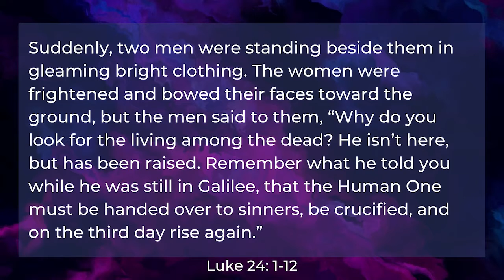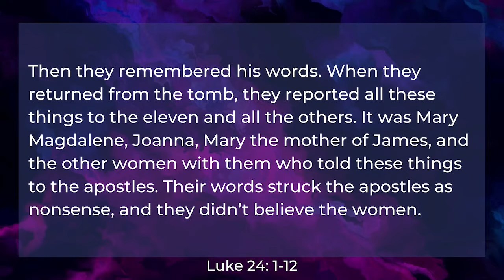April 17, 2022 - Easter Sunday